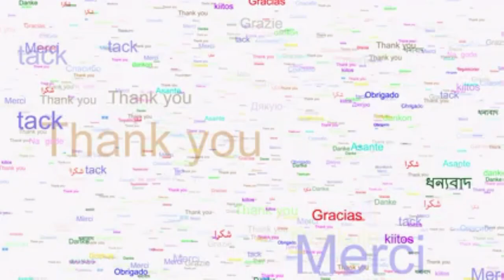Not Quite Enough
There are times when "Thank You" just doesn't seem like quite enough to say.  Times when the gift received really demands more.  Today I've got a question that will make you think about thankfulness.

for a FREE COPY of my book and more extra benefits by joining our email list